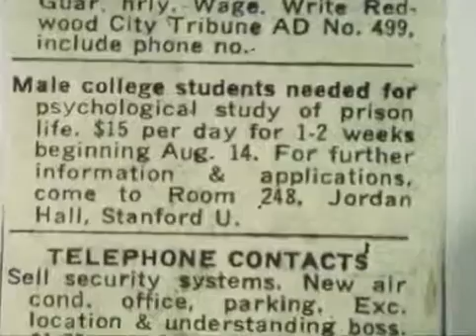Philip Zimbardo : Stanford Hapishane Deneyi Türkçe Altyazı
Stanford hapishane deneyi, mahkûm veya gardiyan olmanın psikolojik etkileriyle ilgili bir incelemeydi. Deney Stanford Üniversitesi'nde psikolog olan Philip Zimbardo liderliğindeki bir grup araştırmacı tarafından 1971'de yapıldı.

Mahkûmlar ve gardiyanlar çok çabuk bir şekilde rollerine adapte oldular. Deney öngörülen sınırların dışına çıkıp tehlikeli ve psikolojik olarak hasar veren bir duruma geldi. Birçok mahkûm duygusal olarak travma geçirirken gardiyanların üçte biri "gerçek" sadistik eğilim sergilemekten yargılandı. Mahkûmların ikisi daha deneyin başında çıkarılmak zorunda kalındı. Kendisi dahil herkesin rolüne iyice kaptırdığından emin olduktan sonra Zimbardo altıncı günün sonunda deneyi bitirdi.

Ünlü deneyi çevreleyen etik meseleler sıklıkla Zimbardo'nun önceki fakülte arkadaşı Stanley Milgram'ın 1961'de Yale Üniversitesi'nde gerçekleştirdiği Milgram deneyi ile mukayese edilir.